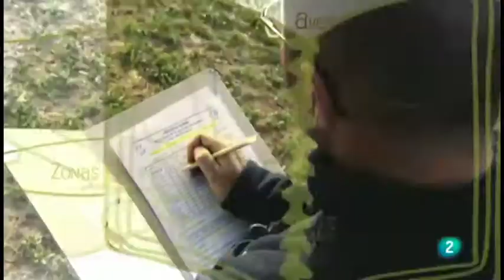Reserva ornitológica San Miguel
Ornithological reserve